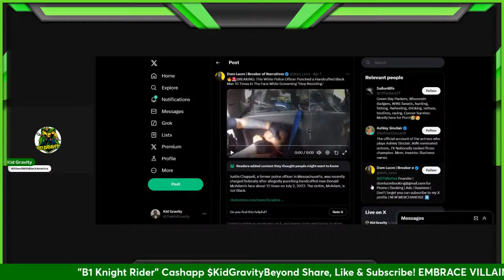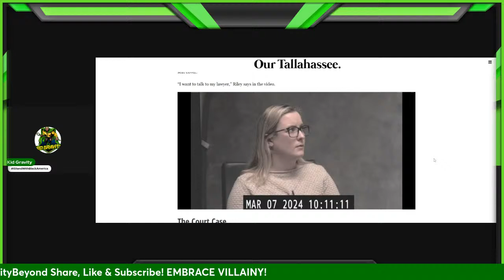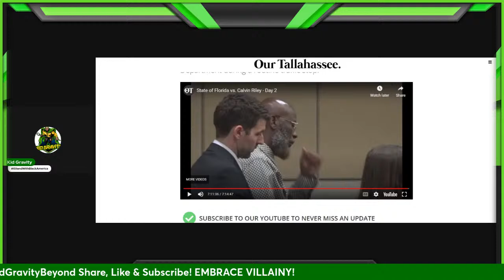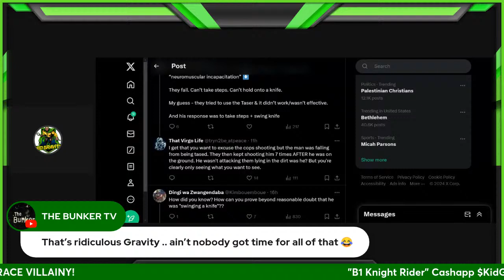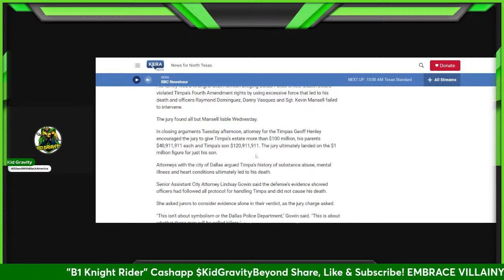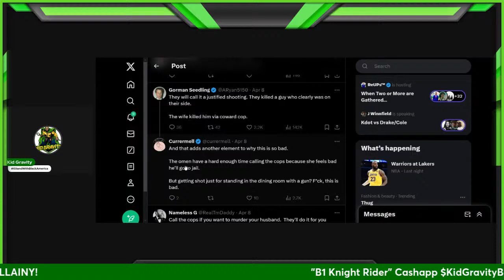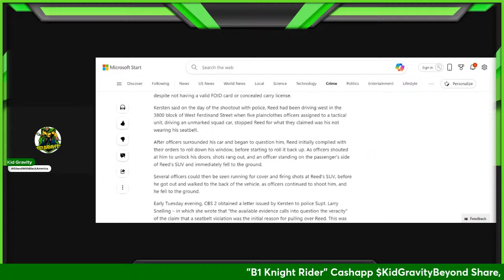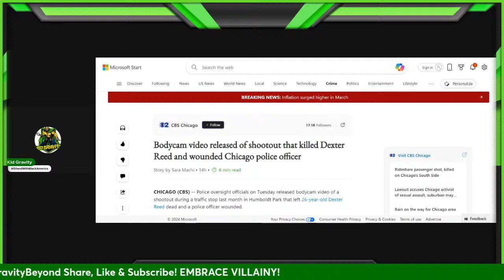The “Woke” Warned You About The Police! Now It’s Game Time!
We tried to tell you about the police.